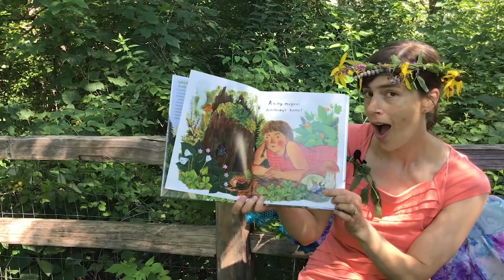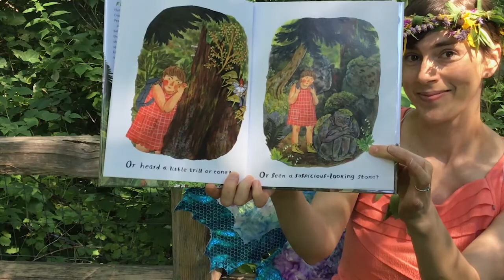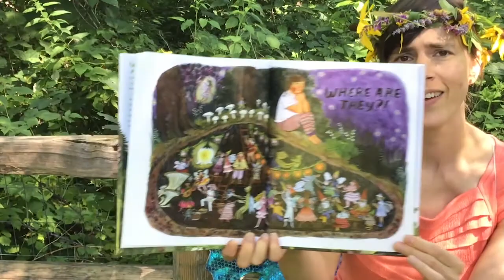Imagination Station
Let's use our imaginations. What fun things will we explore this week at Tamarack?

Ramsey County Library joins us for story time. Backyard Fairies by Phoebe Wahl, read with permission from Penguin Random House.